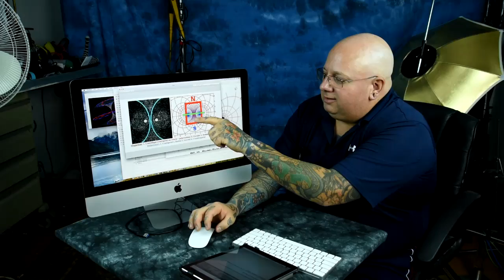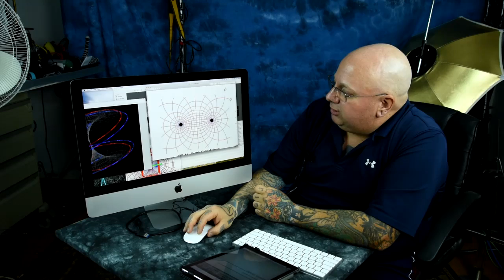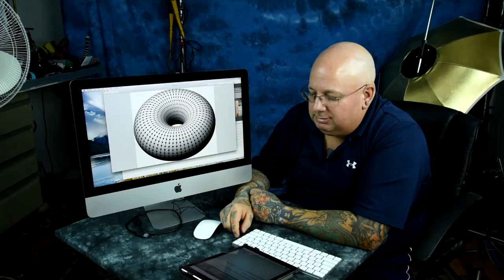Uncovering Secrets of Magnetism & Inertia: Conjugate principles of Cosmic Mechanics